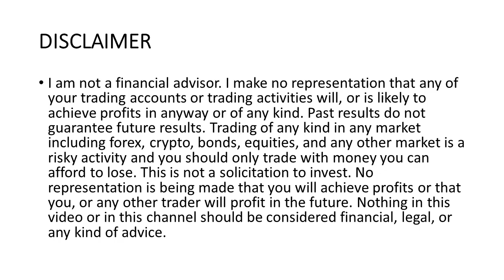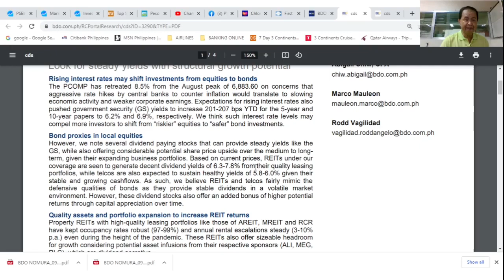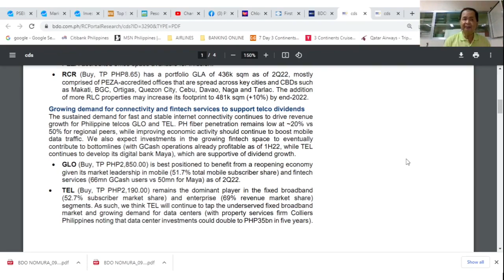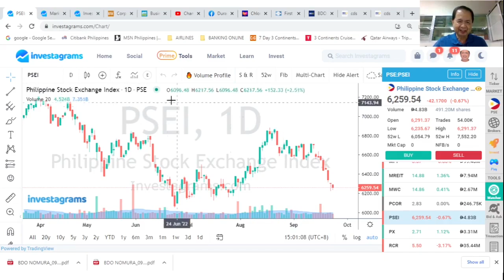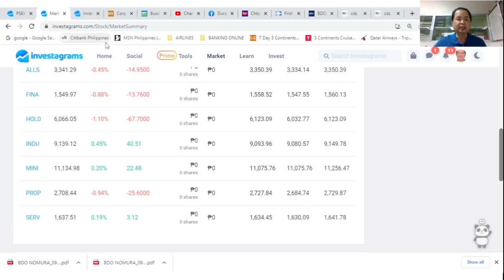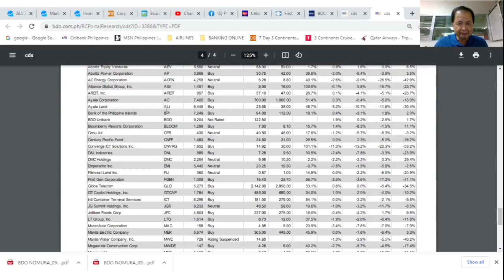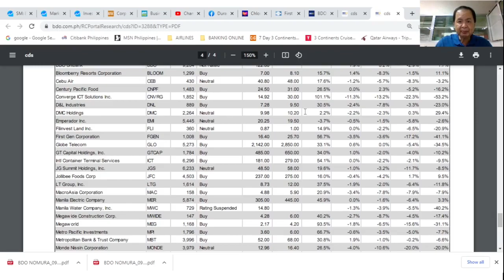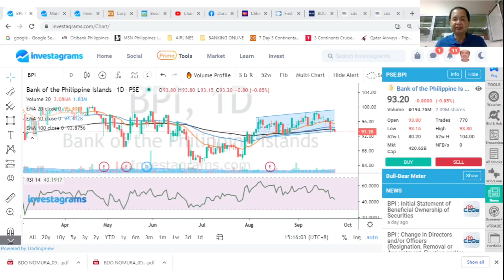THE STOCK MARKET TODAY: 23 SEP 2022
THE PHILIPPINE STOCK BAROMETER plunged 42.17 points or 0.67% to finish the week at 6259.54 as the BSP signals more rate hikes. Plus, basic tech analysis of the most active stocks: SSP ALI ICT MBT SM and BPI.
Links
1. TIME Magazine September 24, 1979 issue: Powder Keg of the Pacific